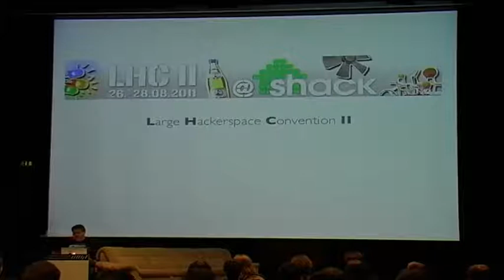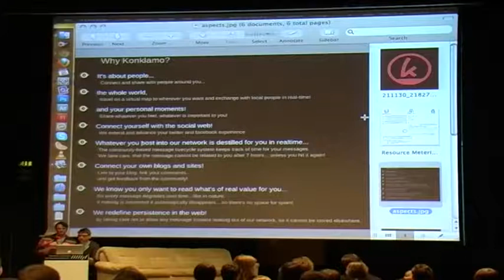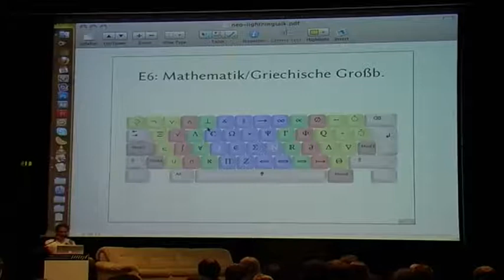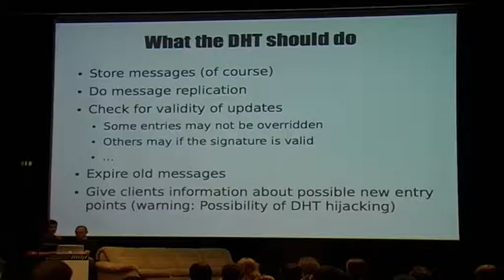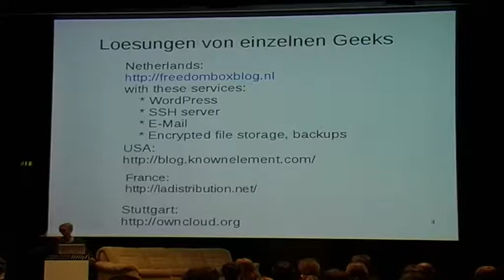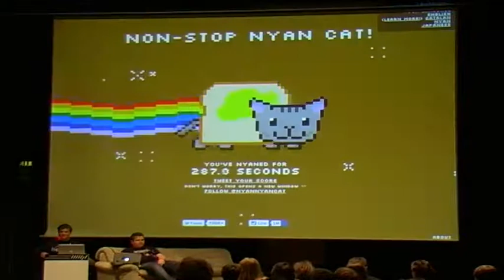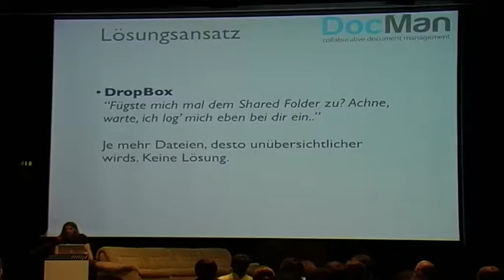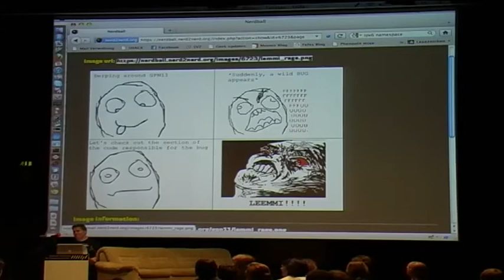Lightning Talks (GPN11)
Spontane Kurzvorträge

syb diverse